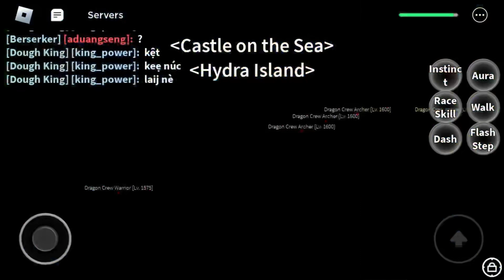How blox fruit’s wastes your time ⏰